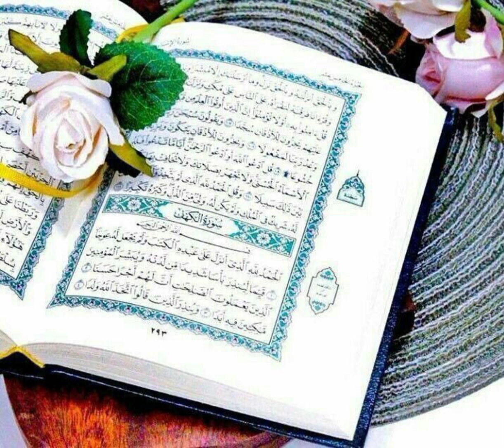Aap apne aapko halaq kar lenge